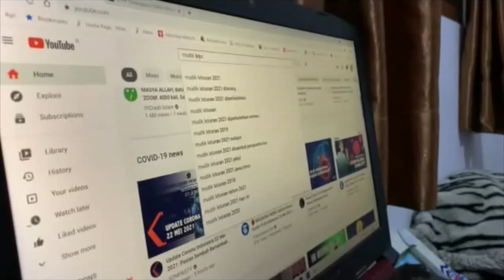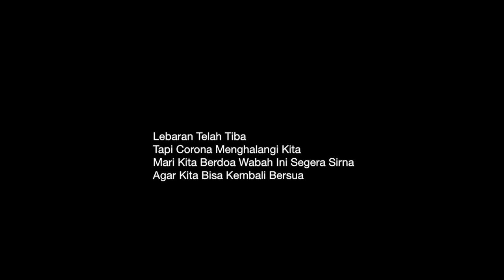LOMBA UCAPAN IDUL FITRI KALBE - BANDUNG